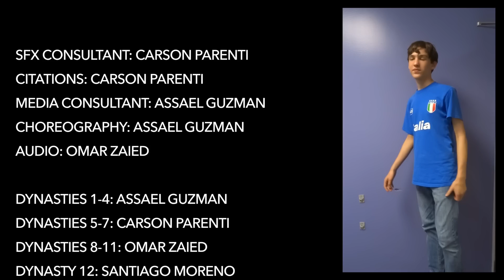Chinese Dynasties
Features Shang, Zhou, Qin, Han, Sui, Tang, Song, Yuan, Ming, Qin, Republic, and Mao Zedong Dynasties with related images.